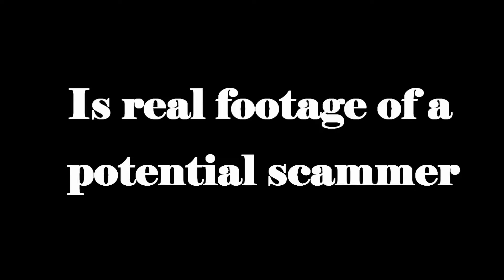Scamming a Scammer ON THE PHONE!!! *HILARIOUS REACTION!!!*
Anyways, im back!! (ROLAND), and this week i got a phone call from mariott hotels and tried to get me to go on a vacation, but i just messed with them, hope you enjoyed! leave a like LIKE!!!
Peace guys, see you next Monday!